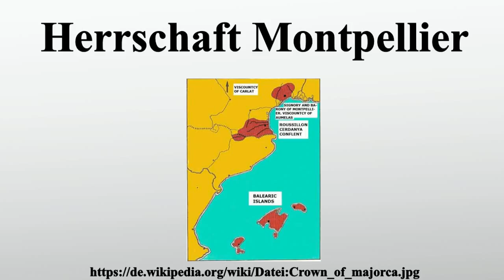Herrschaft Montpellier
Vielen Dank für Ihre Unterstützung:

Die Herrschaft Montpellier um die erst im Jahrhundert zuvor gegründete Stadt Montpellier wurde im 10.Jahrhundert von einer Gräfin von Maguelonne dem Bischof von Montpellier Ricuin II.gegeben.Der Bischof wiederum gab Stadt und Teile der Herrschaft einem seiner Vasallen, Guilhem I., der bis dahin für ihn Montpelliéret beherrscht hatte.

Bild-Copyright-Informationen
Urheber Info: Gabriel Alomar Esteve - Antoni I. Alomar